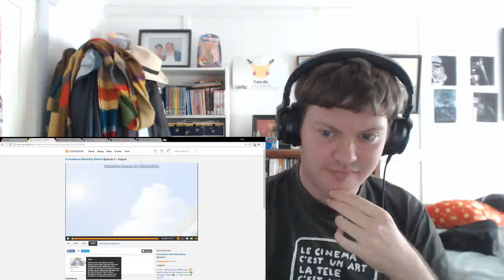Convenience Store Boyfriends Episode 5 – August Reaction (コンビニカレシ)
Some much needed character development this episode.  My reaction to Convenience Store Boy Friends Reaction Episode 5

Also known as: Konbini Kareshi